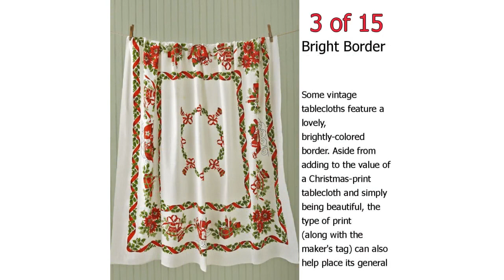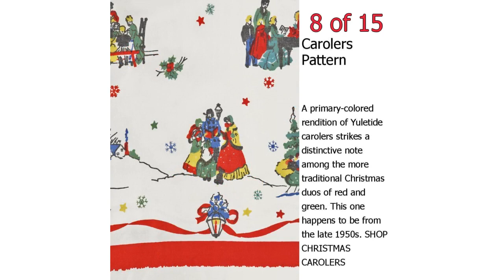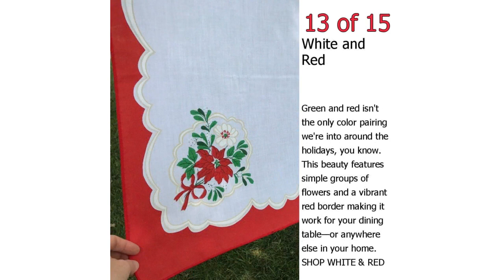15 Best Christmas Tablecloths and Linens - Vintage Christmas Linens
15 Best Christmas Tablecloths and Linens - Vintage Christmas Linens

Vintage Christmas tablecloths and linens, with their vivid motifs, recall childhood memories of Yuletide holiday traditions. Find our best Christmas tablecloths right here.